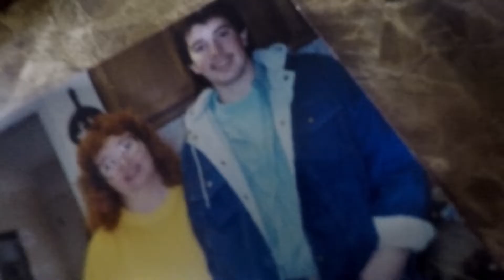Walk around of Sweet 1980 Cougar!!!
Little walk around and back story on my 1980 Cougar.